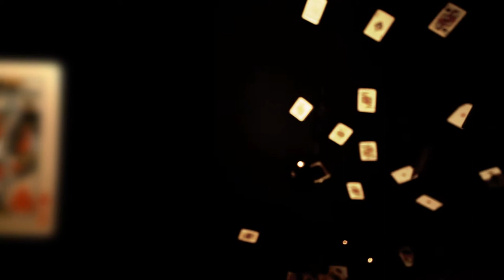Michael Martins - Caught In Your Asylum